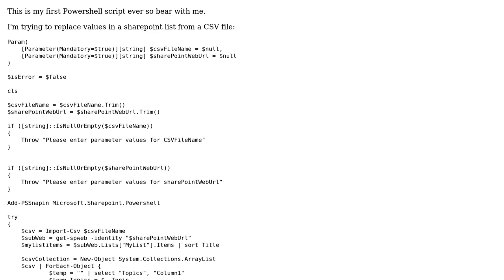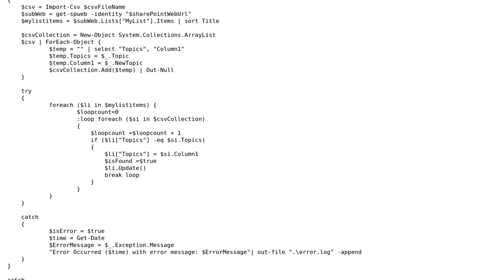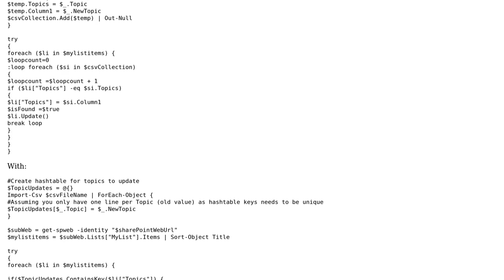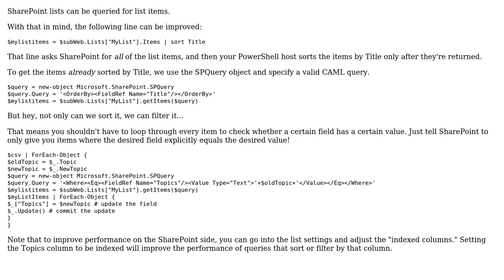Replacing values in a list (2 Solutions!!)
Replacing values in a list

With thanks & praise to God, and with thanks to the many people who have made this project possible! | Content (except music & images) licensed under CC BY-SA | Music | Images & others | With thanks to user Thriggle user t3chb0t user Frode F. and the Stack Exchange Network Trademarks are property of their respective owners. You are responsible for your own actions.